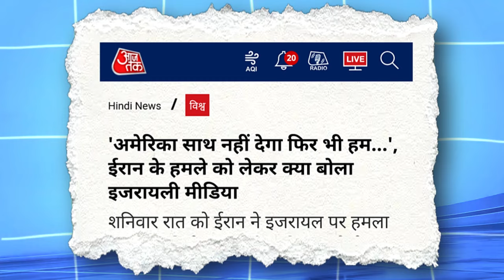हम F35 उडाकर रहेंगे USA हैरान परेशान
🎵 Song:

300 VOILEN ORCHESTRA FAST

About:  Friends, welcome to the InfoTech channel. In this channel, all of you will be made aware of all those Indian Defense updates which are sympathetic towards the Indian Army.